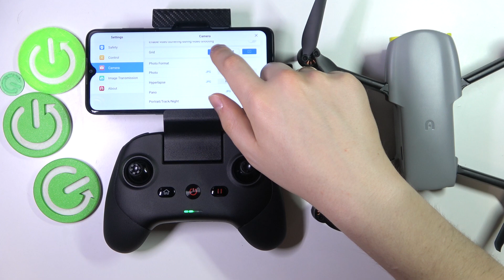How to Enable Camera Grid Lines on Autel EVO Nano+ Premium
Hi! In this tutorial, we’ll show you how to enable camera grid lines on your Autel EVO Nano+ Premium drone. Using grid lines helps you compose your shots more precisely and align your images according to the rule of thirds, enhancing your aerial photography and videography.

How to enable camera grid lines on Autel EVO Nano+ Premium? How to disable camera grid lines on Autel EVO Nano+ Premium? How to turn on camera grid lines on Autel EVO Nano+ Premium?